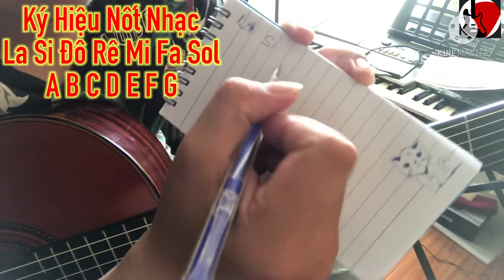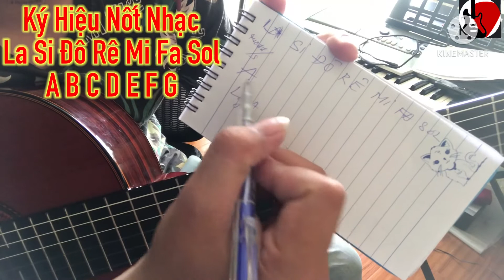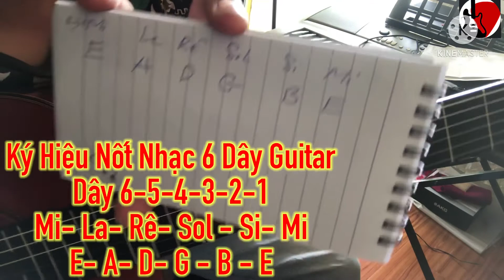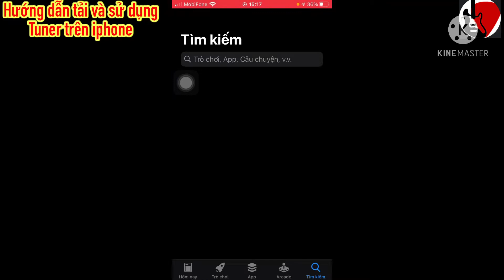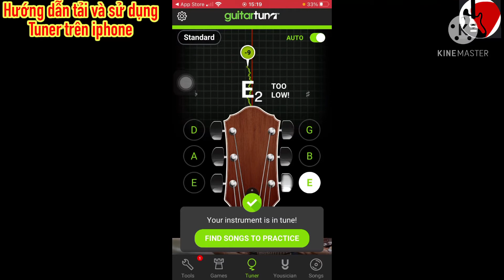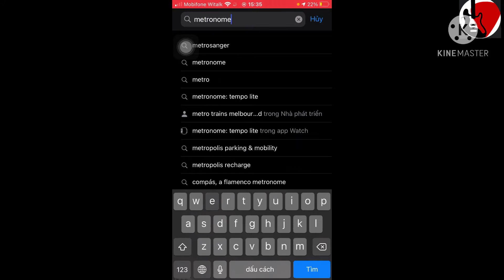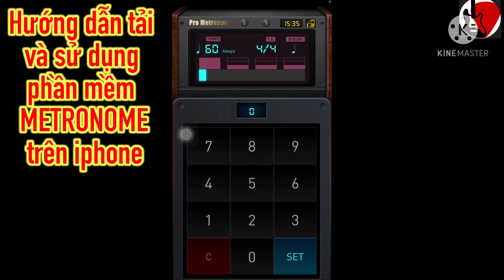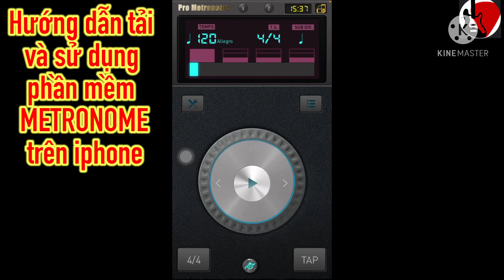#2 GUITAR CHO NGƯỜI BẬN RỘN | HƯỚNG DẪN CHI TIẾT LÊN DÂY GUITAR + METRONOME ( Máy Đánh Nhịp)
GUITAR CHO NGƯỜI BẬN RỘN |NGÀY THỨ 2_HƯỚNG DẪN CHI TIẾT LÊN DÂY GUITAR + METRONOME ( Máy Đánh Nhịp)
Hướng dẫn cụ thể chi tiết 3 cách chỉnh dây đàn guitar:
- Chỉnh bằng máy Tuner
- Chỉnh thủ công ngày xưa
- Chỉnh bằng phần mềm trên điện thoại.
Hướng dẫn sử dụng Metronome ( Máy đánh nhịp)
- Metronome máy cơ
- Metroneme phần mềm trên điện thoại.
Huỳnh Hữu Kỳ Tây Ban Cầm là ai?
1. Tốt nghiệp Cử Nhân Sư Phạm Âm Nhạc Nhạc Viện Tphcm
2. Giám đốc âm nhạc tại SolM Entertainment Tphcm
3. Người sáng lập lớp nhạc Tây Ban Cầm tháng 10/2014.
4. Kinh nghiệm giảng dạy môn Guitar, Ukulele từ năm 2012 đến nay.
5. Đã từng hợp tác dạy tại các trung tâm lớn ở Tphcm nên đã sàn lọc, chọn lựa giáo trình hay và hiệu quả chia sẽ cho các bạn.
6. Kinh doanh chuyên đàn Piano và Guitar Japan tại Tphcm.
7. Tài lẻ: Ca hát, biểu diễn chuyên nghiệp các sân khấu lớn, ra các Album năm 2014 đến nay.
9. Zalo cá nhân: Lớp nhạc Tây Ban Cầm: 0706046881
10. Hãy để lại bình luận hoặc nhắn tin trực tiếp cho Kỳ zalo or facebook trên nếu có thắc mắc về bài dạy, đặt mua giáo trình hoặc cần tư vấn về mua nhạc cụ guitar.
11. Đảm bảo các bạn sẽ vững kiến thức và thực hành cũng như nhiều bài tập kỹ thuật mà giáo trình Việt Nam không có được.
12. Ngoài Danh Sách "Guitar cho người bận rộn" theo giáo trình chuẩn Hal Leonard Usa thì Kỳ sẽ tạo thêm Danh Sách: " Hướng dẫn đệm hát cho người mới bắt đầu", "Hướng dẫn đệm hát các ca khúc theo yêu cầu ", " Hướng dẫn đệm hát Thánh Ca trên Guitar trọn năm Phụng Vụ".
Nó là nguồn động lực cho Kỳ tiếp tục phát triển và chia sẽ kiến thức của mình đến gần với các bạn nhất.
13. Hãy sắp xếp quỹ thời gian của mình và bắt tay vào học môn guitar mà mình đam mê. Đừng chần chừ nữa các bạn, thời gian trôi qua rất nhanh!

- Giáo trình Hal Leonard của Mỹ trọn bộ photo 3 cuốn: 100k/3 cuốn.